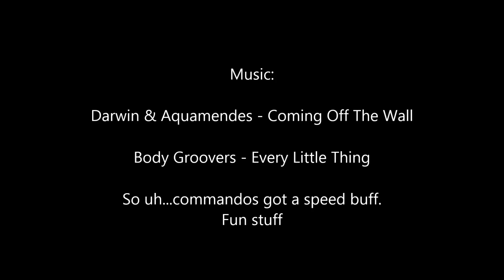Dust 514 - Punchy Commando part 2 (Warlords 1.1.3)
More commando punching action! This time with 100% more melee kills and epic fails X)

Not sure if commandos are completely viable with a normal fitting, but this was way too fun. Gonna test out my logistics suits now.